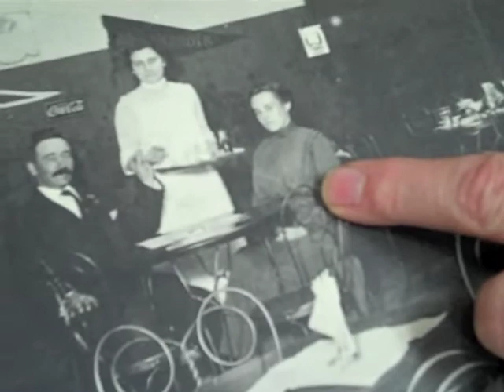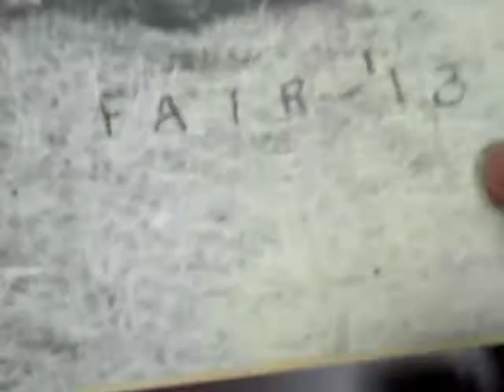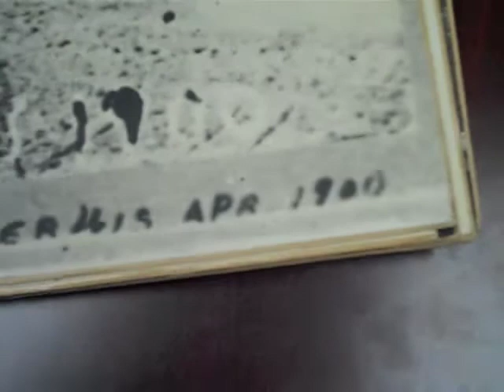Old photos found in Spooner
City of Spooner Clerk Debbie Koehn discusses historical photos of Spooner recently donated to the city.